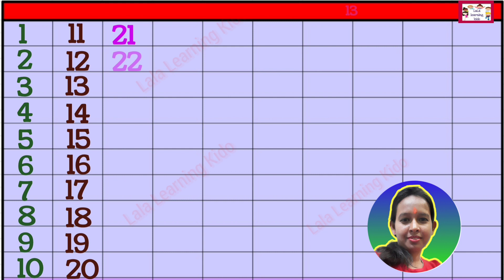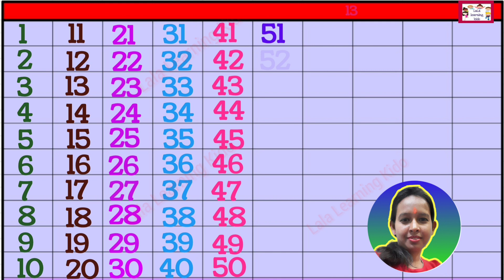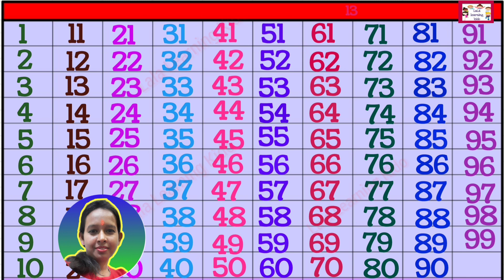Counting Number 1 to 100/ 1234 counting / ginti 100 tak / 123 / Reena mam